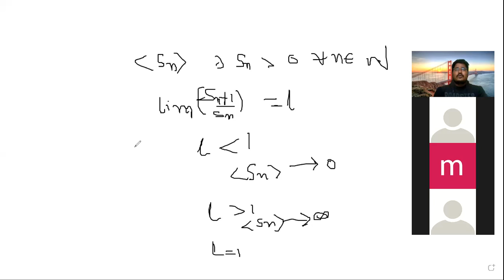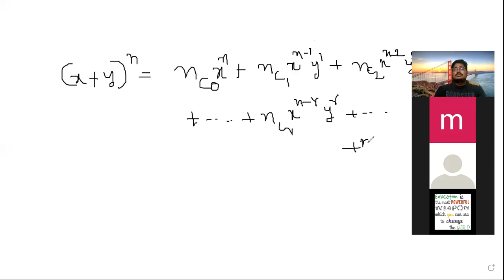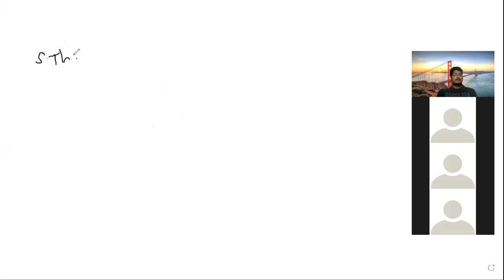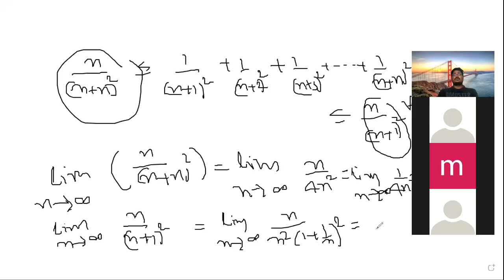Real analysis-3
Solving Problems by using sandwich theorem